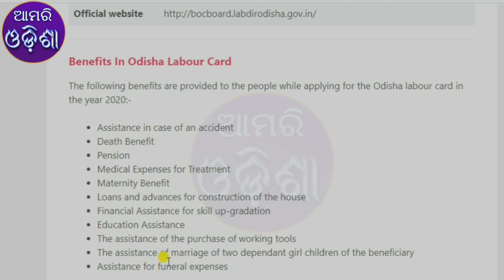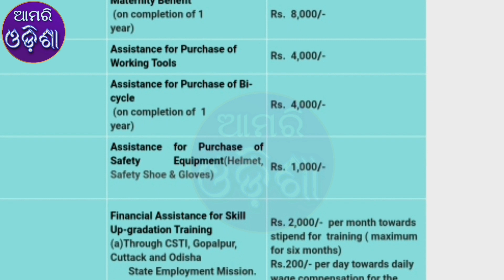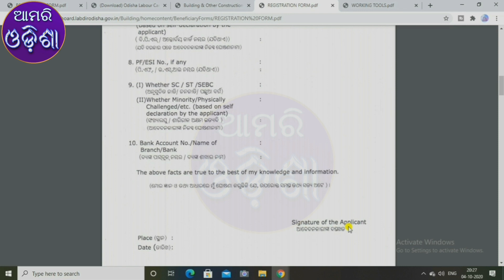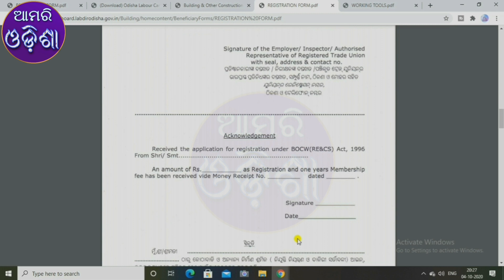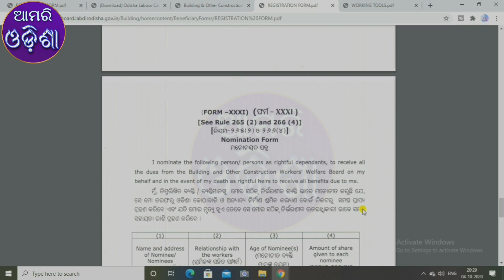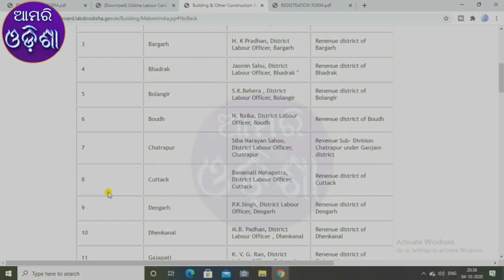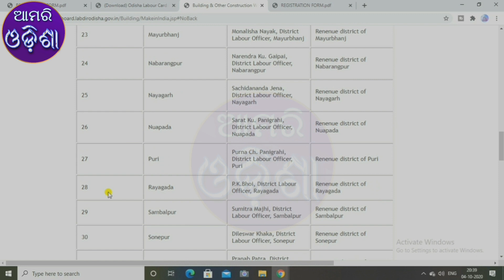Labour Card Apply in 2020 | Labour card application process in odisha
In this video i have shown how you can apply Labour card in odisha, What is the benefits of it, how you can apply to receive  the benefits, etc.

This Video  has made by Aamari Odisha
 I will clear your doubt.If you want any video you can suggest me on comment box.

Director/Actor:-Suryanarayan Mishra